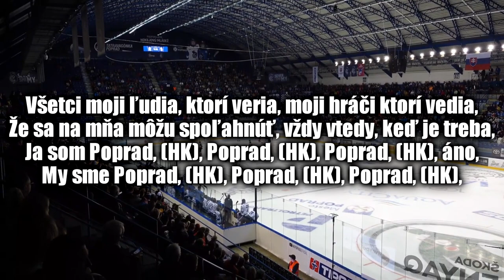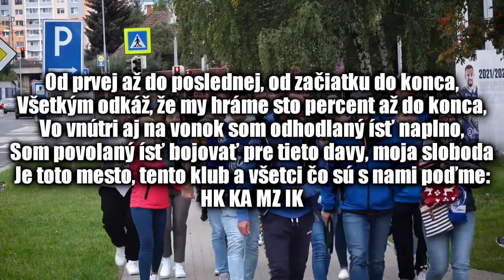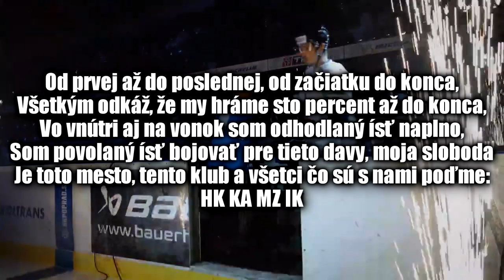HYMNA HK Poprad | TEXT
📄TEXT:
Dnes je ten deň, keď nám vyhral, ja to cítim,
Moja viera je tak silná, že ma nezastaví nič,
My sme Poprad, (Poprad), Poprad, (HK), Poprad, (kamzík), áno,
My sme Poprad, (HK), Poprad, (kamzík), Poprad,

Všetci moji ľudia, ktorí veria, moji hráči ktorí vedia,
Že sa na mňa môžu spoľahnúť, vždy vtedy, keď je treba,
Ja som Poprad, (HK), Poprad, (HK), Poprad, (HK), áno,
My sme Poprad, (HK), Poprad, (HK), Poprad, (HK),

A nikto nás nezastaví, znesiem všetky rany, slzy, pády,
Vždy sa postavím a pôjdem ďalej, nevzdám sa a vyhrám,
Ja som Poprad, (HK), kamzík, (HK), kamzík, (HK), áno,
Ja som Poprad, (HK), kamzík, (HK), kamzík, (HK),

A nikto nás nezastaví, v hlave mám len úspech, necitim už
Žiadnu bolesť, žiadny strach, neviem čo je ústup, zrodený pre výhru,
Ja som tu a teraz aj z mojimi bratmi,
Zdravím Tatry, došli sme si zobrať čo nám patrí!

Budú prosiť, nech je konec, prosiť o milosť,
Zaplakať pre bolesť, nemali sem chodiť vôbec,
Dáme vás dole, my vás dáme dole, Poprad, (HK),
Poviem to aj sto krát, kto nechcel dostať, mal radšej doma zostať,

Chceli sme vás pozvať, aby sme vás mohli zodrať,
Posledné vám zobrať, domov poslať,
Lebo my sme HK KA MZ IK (áno my sme Poprad) (postrah)
Môj hrad, tu žijem a dýcham (idem až na doraz!)
Idem až na doraz!

Od prvej až do poslednej, od začiatku do konca,
Všetkým odkáž, že my hráme sto percent až do konca,
Vo vnútri aj na vonok som odhodlaný ísť naplno,
Som povolaný ísť bojovať pre tieto davy, moja sloboda
Je toto mesto, tento klub a všetci čo sú s nami poďme:
HK KA MZ IK

Poprad moja pýcha, môj poklad, tu dýcham,
A ukladám do kotla až kým oni nezhoria do tla.
🎥 Další videa:
👤DĚKUJI ČLENŮM:
Sovička Maty - Sponzor (1,5 roku)
Ondřej Berka - Sponzor (1,5 roku)
Dominik Smolík - Příznivec (8 měsíců)
Šimon Hala - Podporovatel (1,5 roku)
Michal Macháček - Fanoušek (3 měsíce)
Animace tvořím v Blenderu:
❗Pokud je na kanále nějaký problém, napiš mi na Instagram nebo email a já to budu řešit ❗